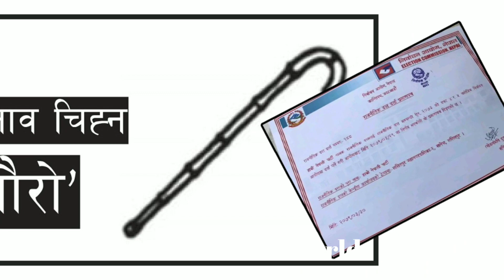रबि लामिछाने र राजेन्द्र लिङ्देल माथि खनिए दुर्गा प्रसाई उपनिर्वाचनमा उठाए आफ्नै उम्मेदवार